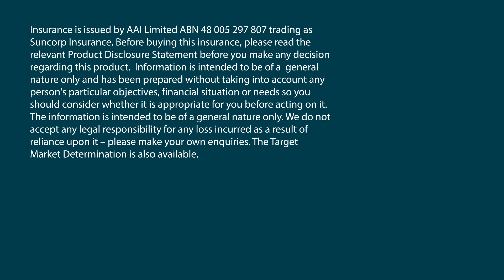QLD road rules: Road markings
There can be a lot of confusion regarding road rules, especially from state to state. In this video series, we explain how to navigate the road rules in Queensland.
From intersection rules to passing trams and the infamous hook turn, this video will explain Queensland's Road markings rules.